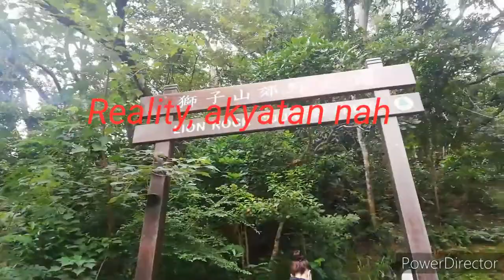Lion Rock Hongkong (Part 1 Hiking )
A 495 meters high mountain in hongkong